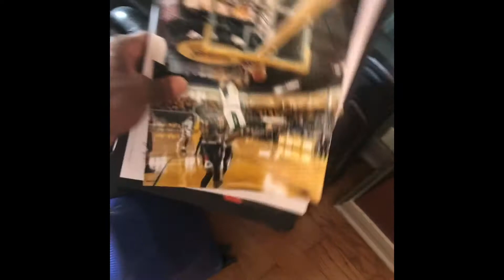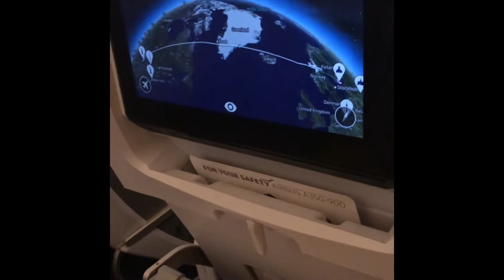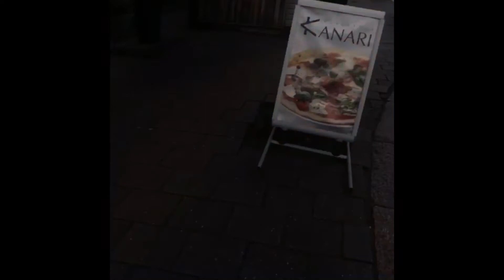Will Loyd takes on Finland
Life of an Overseas basketball player